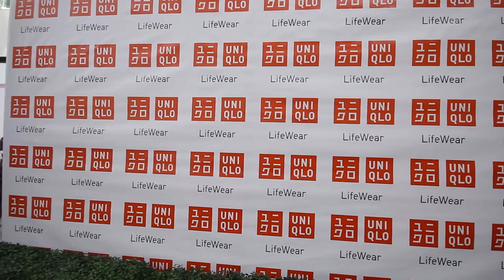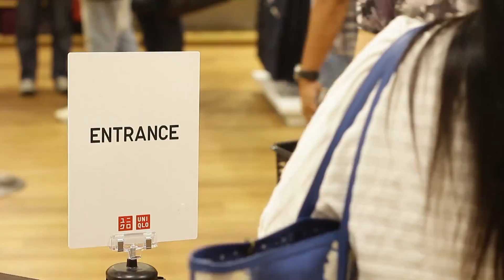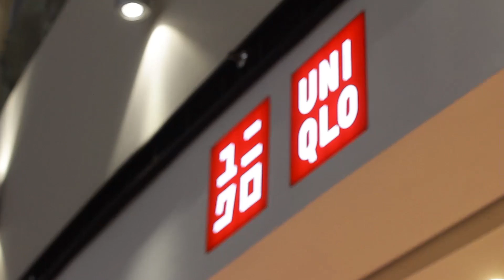UNIQLO opens to the general public on June 17, 2016